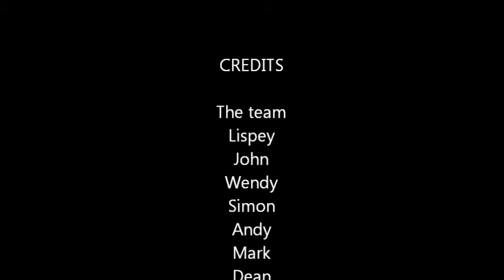kayaking devon team extreme!